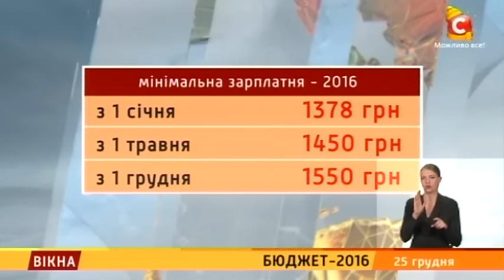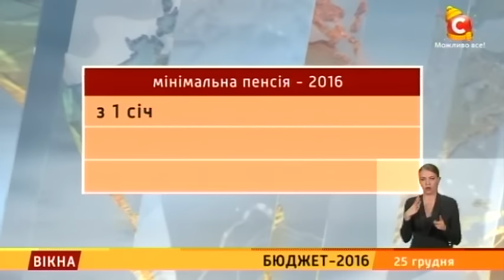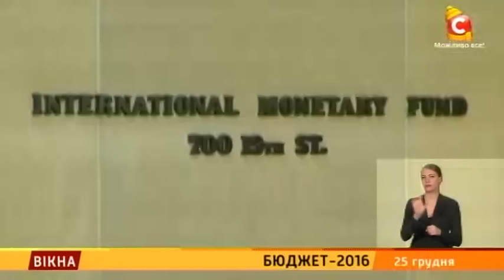Бюджет - 2016: годину питань до уряду сьогодні скасували - Вікна-новини - 25.12.2015